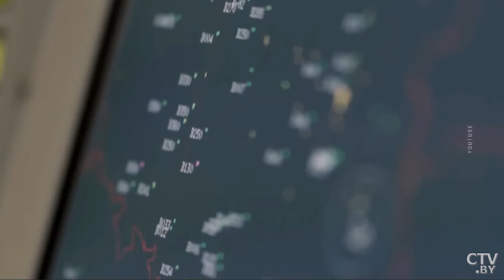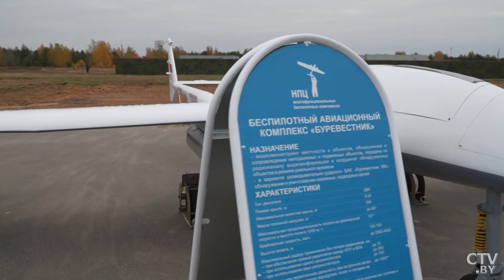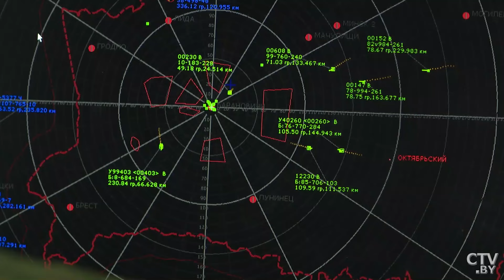Провокации НАТО в небе Беларуси! | Крушение Ил-76 | Выборы-2025 | Интервью с Леонидом Давидовичем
Несмотря на явное усиление эскалации, в целом обстановка на наших границах остаётся прогнозируемой и контролируемой. Как отметил на неделе начальник Генерального штаба Вооруженных сил Беларуси, наша страна может ответить на любые угрозы, которые будут поступать со стороны Запада. Что ищут разведки НАТО в наших эшелонах и к чему готовятся белорусские летчики, об этом и не только мы поговорили с заместителем командующего ВВС и войсками ПВО – начальником авиации Минобороны Беларуси Леонидом Давидовичем.